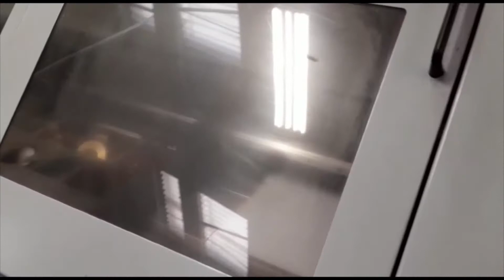Horizon BQ 270 Perfect Binder Year 2014